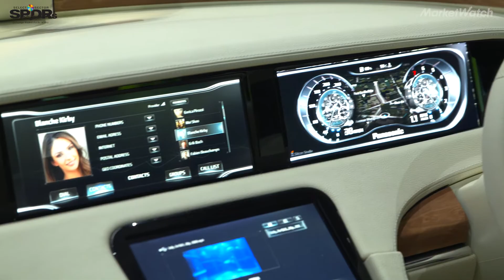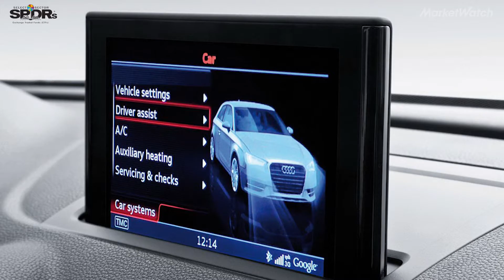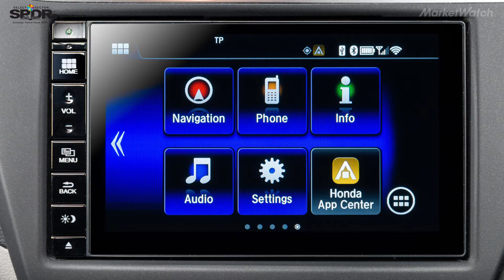Here's what's going to happen inside your car once you don't have to drive it anymore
Here's why autonomous cars will be here sooner than you think, and what it means for the inside of your car travel experience.